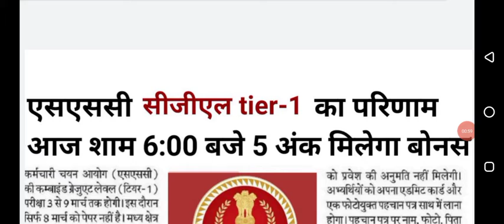SSC CGL Result 2022 Kab Aayega | SSC CGL Tier 1 Result Expected Date